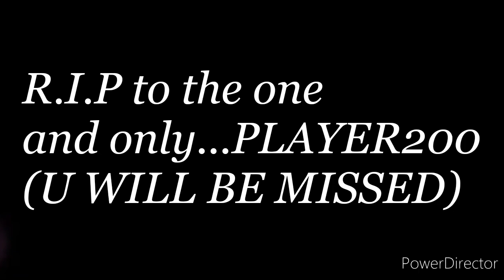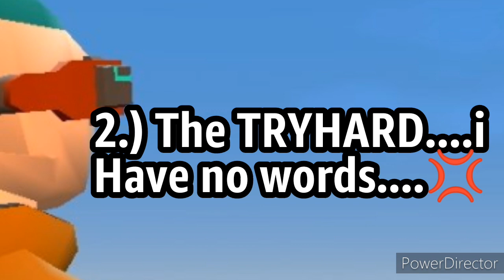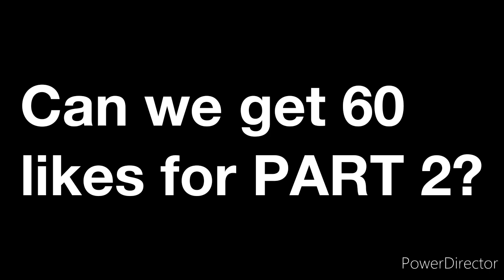Types of ROCKET ROYALE players!